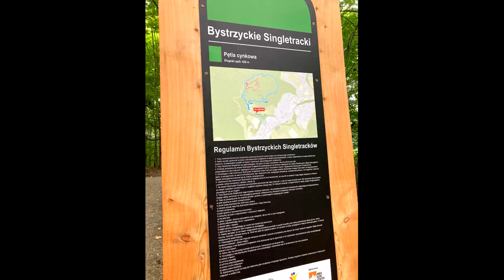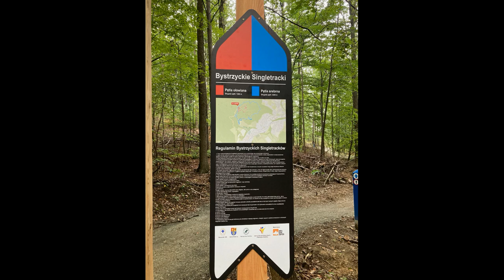NOWY Single Track Bystrzyca Górna - objazd wszystkich tras i pierwszy dzwon!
W zasadzie drugi objazd wszystkich tras na nowym Single Track'u Bystrzyca Górna, za to pierwszy nadający się do edycji :)

Trasa zielona, Trasa niebieska oraz Trasa Czerwona. Wszystko zakończone zderzeniem z ziemią ;) Miłego oglądania!

UWAGA! Film nagrany kalkulatorem!;)
Może powodować ataki epilepsji i ataki złości :)

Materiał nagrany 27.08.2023